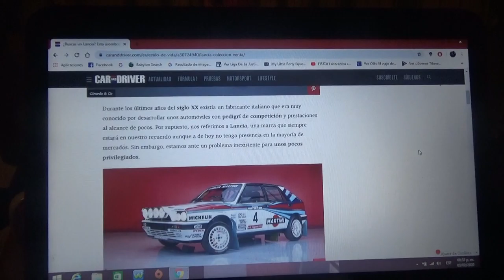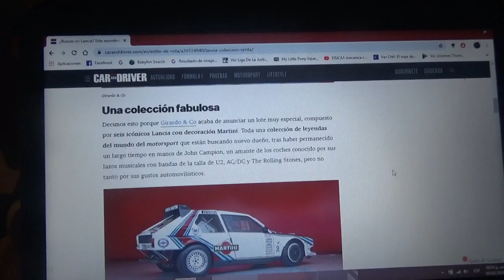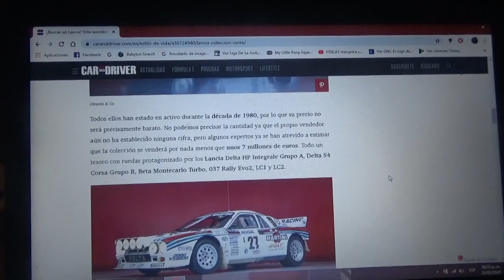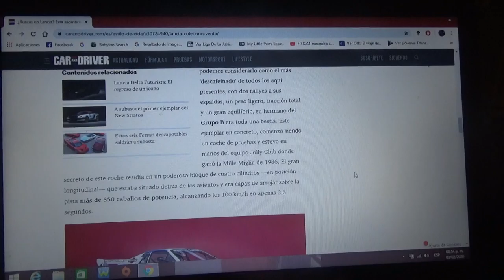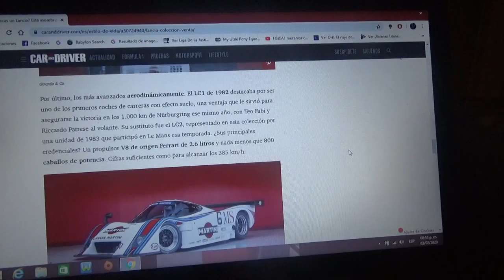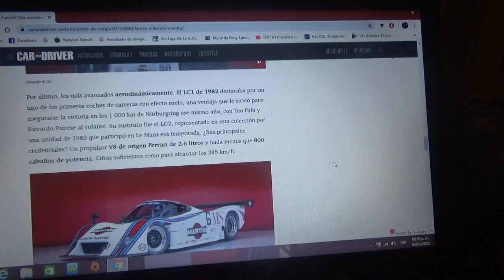A subasta esta exclusiva colección de Lancia de carreras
Aquí les hablo de estos automóviles de carreras de la marca italiana con decoración Martini que saldrán próximamente a remate